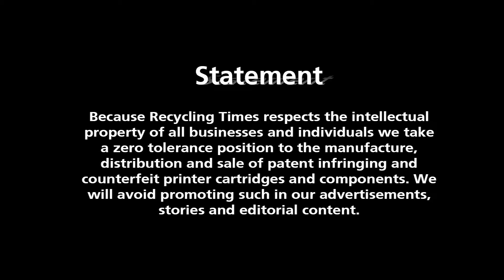JUST A MINUTE# - What the Dickens is going on?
In 1842, there were no international copyright laws in America. Americans were reading Charles Dickens' works for free in pirated editions. Dickens realised his popularity in the US could substantially increase his income if his American fans paid to read his works. However, the American press turned on Dickens, labelling him as a vulgar money-grabber.